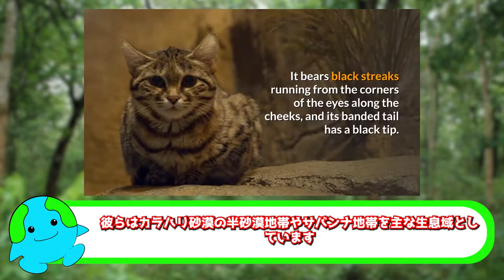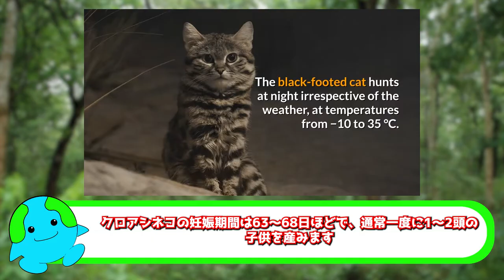世界最小のかわいすぎる野生ネコ 2種【サビイロネコ/クロアシネコ】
目次
0:00　イントロ
1:20 　サビイロネコ
5:12　クロアシネコ

この動画は以下の映像を使用しています。
Rusty Spotted Cat, Kucing Terkecil Di Dunia yang Sangat Lucu!

Black-footed cat || Description, Characteristics and Facts!